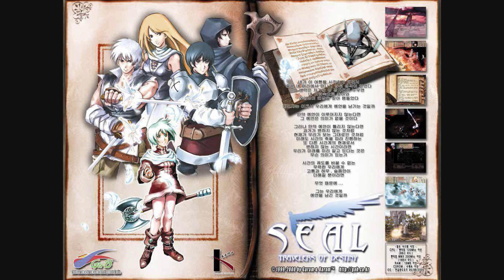seal22 (MP3ver.)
Game:SEAL (2001) (MP3ver.)
Performer:GRIGON ENTERTAINMENT CO.,LTD.